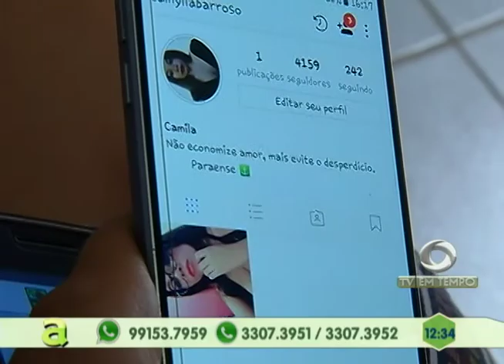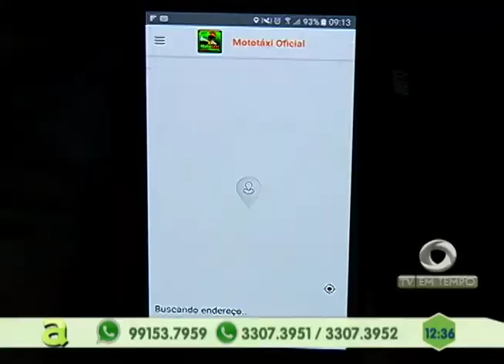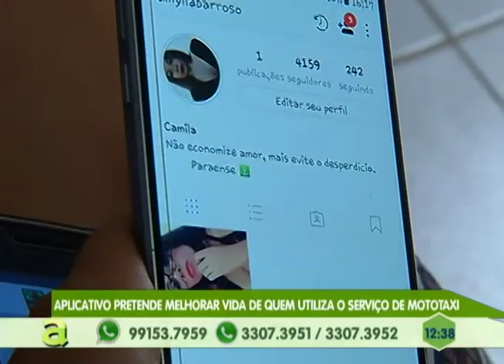Aplicativo melhora a vida de quem usa o serviço de mototaxi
05º BLOCO AGORA 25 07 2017 - Aplicativo melhora a vida de quem usa o serviço de mototaxi